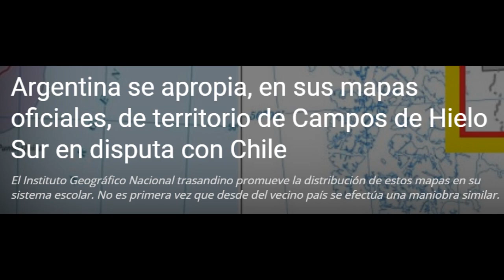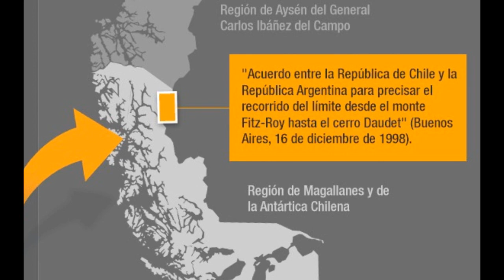Argentina Pretende los Campos de Hielo Sur Chilenos 🔴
🔴 ORGULLOSAMENTE CHILENO🔴

~ Alfredomatta